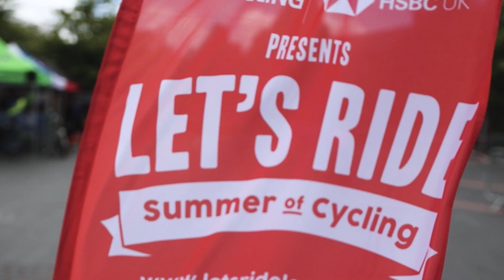Stockport Moves 2023